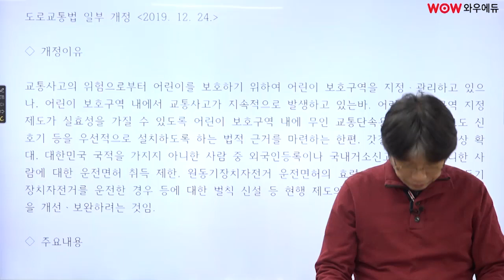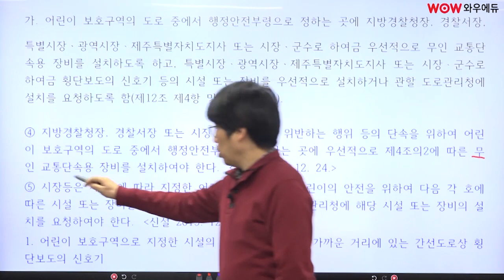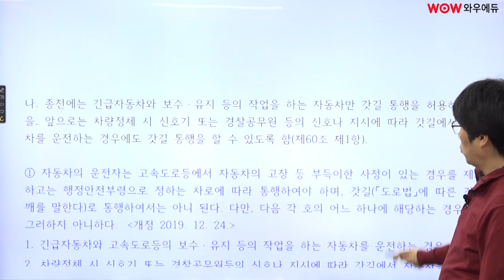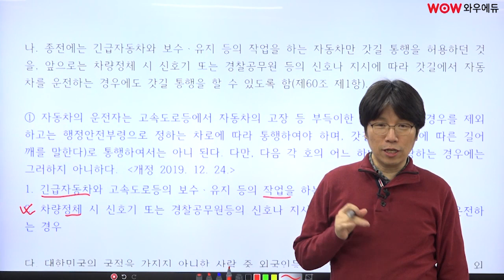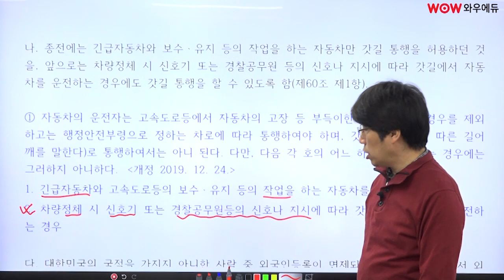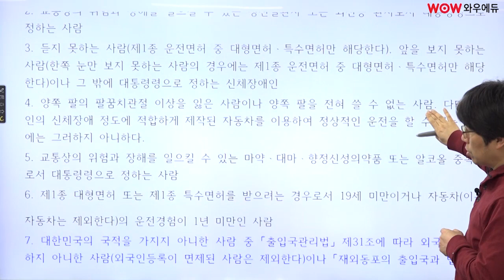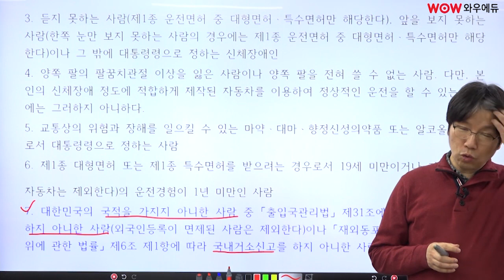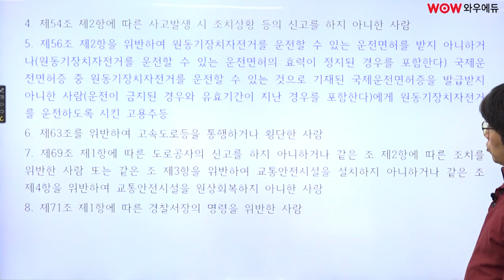2020년 운전직공무원 도로교통법규 - 민식이법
공무원 운전직, 도로교통법규 민식이법, 일부 개정법안 관련
이영화 선생님의 특별강의 입니다.